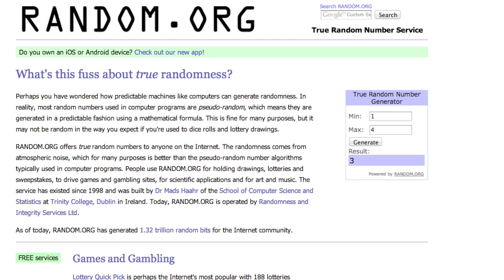FIREPOWER FIFA! #3 INSANE GAME! | FIFA 14 Ultimate Team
Can we SMASH 1500 LIKES for FIREPOWERFIFA? :D

FIREPOWERFIFA is HERE! This is a NEW RTG around SUAREZ and STURRIDGE in a race to get ALL of the INFORM VERSIONS! This series also features a NEW team / squad every single episode! :D Hope you guys enjoy the series!

What you will find on my FIFA channel:

• Fifa Generations
• Squad Builders
• Pack Openings
• Player Reviews
• Pink Slips
• Wagers

FIREPOWER FIFA! #3 INSANE GAME!